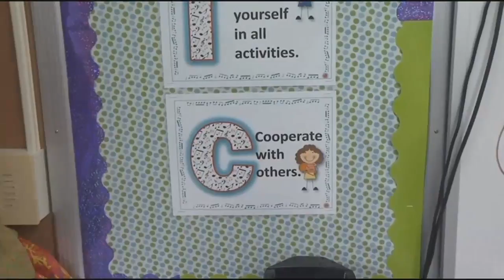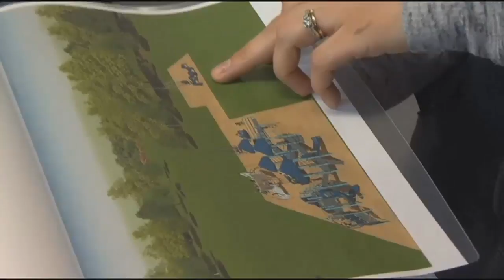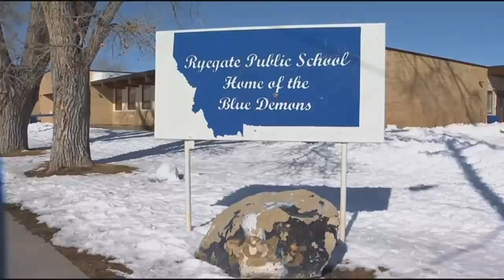One School at a Time: March